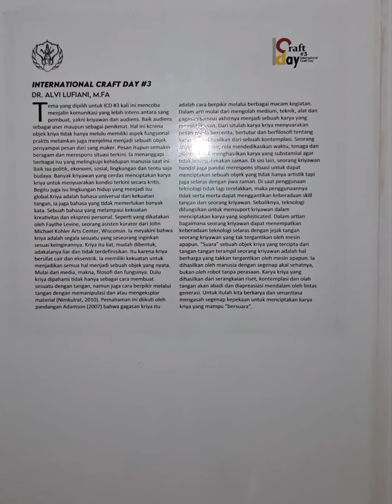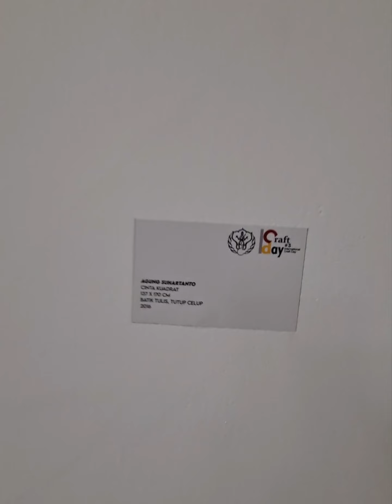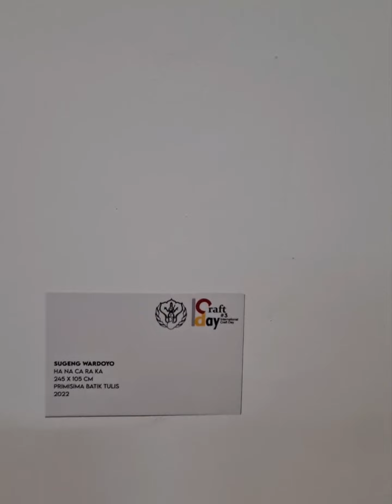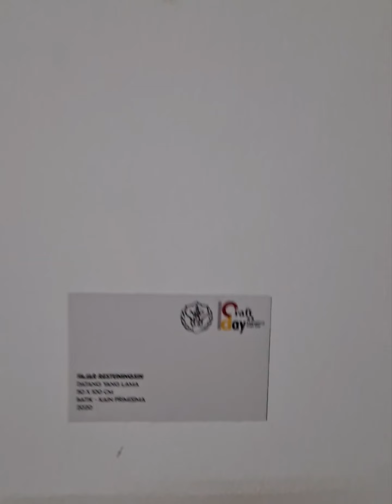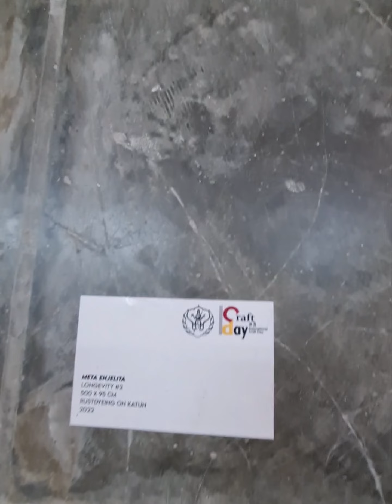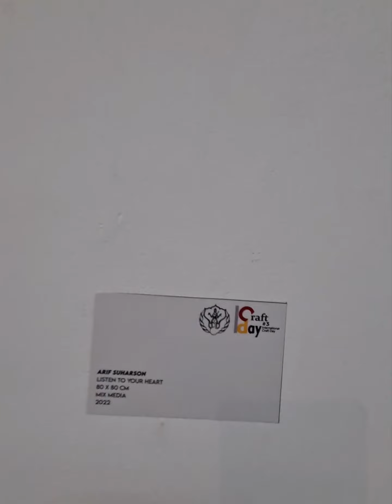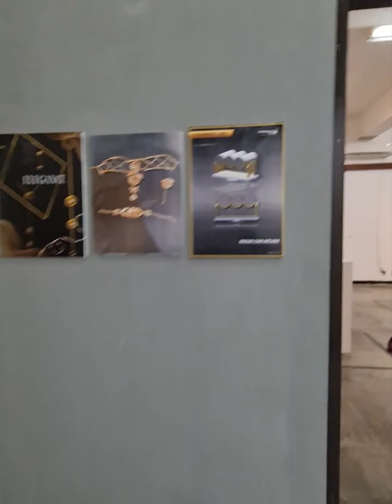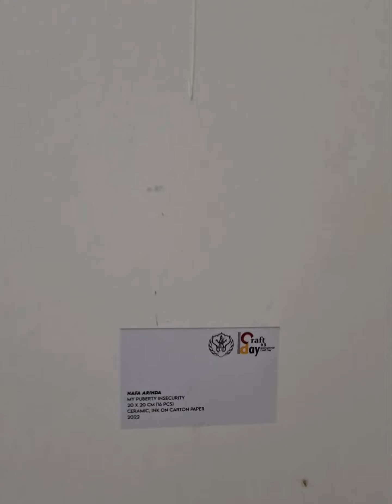The Voice of Object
Saksikan gelaran pameran The Voice of Object di kriya ISI Yogyakarta 22-30 November 2022

Free entrance